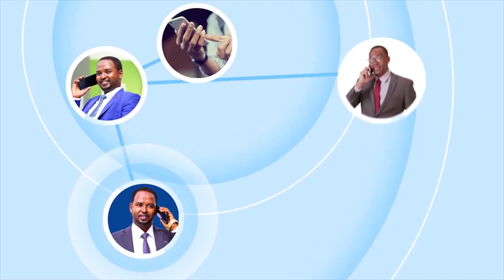Khudbada Madaxweynaha JSL uu ka jeediyay Beerta Xoriyada ee Ceerigaabo iyo nuxurka ay xambaarsan...